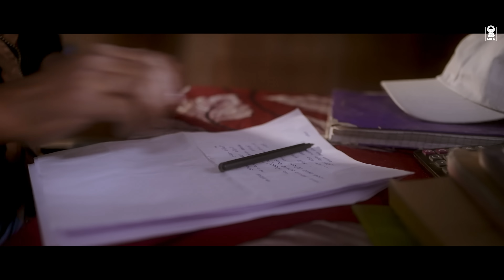MONORE KOBITA (Official Video)| Zubeen Garg| Arundhati| Dipan| Jerina | New Assamese Video Song 2022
Official full video of Assamese song "Monore Kobita" sung by Zubeen Garg & Arundhati Bhanupriya, a new Assamese music video from LBE. (Monore Kobita - Tumi sale mur sokule adhore poran jure... তুমি চালে মোৰ চকুলে অধৰে  পৰাণ জুৰে).

Audio credits :
Singer : Zubeen Garg & Arundhati Bhanupriya
Lyrics & composition : Kumaresh Kaushik
Mix & mastering : Pinku Das
Flute : Anjan Medhi
Sitar : Subhankar Hazarika
Guitar : Jintu Phukan
Purcassion : Raja Boruah
Recording studio :
Red AV
M.K. Digital
Chikmik studio

Video credits :
Cast : Dipan Baruah & JerinaBoruah
Video direction: Sachin Baruah
Cinematographer : Prithviraj Dutta
Make-Up :Jaan Saikia
Editing & Di: Manas Kashyap
Camera assist : Prakash & Babusha
Camera caretaker : Abhijit
Assist. choreographer : Samin Das
Production manager : Nayan Kalita
Light boy : Thanu Bora, Jayanta Gogoi
Lighting equipment : Rajen Talukder
Editing/DI studio : Cinedream Unlimited
Spot/fooding : Pabin
GFX/Cover design: Partha Jit Hira

Music Label : Little Buddha Entertainment, D10 Media Network

Special thanks:
Sandeep Chamaria (Advocate Guwahati High Court)
Bhumika Das
Nayanika Sarma
Rupam Kalita
Narengi Anchalik Collage
Sri Sri Vishwakarma Motors (Pathar Quarry, Ghy)
Prasanta Saikia
Amit Nath
Diganta Saikia
Baruah Family
Sri Sri Dance Center
Assamese Celebrity Official
Bidyut Kashyap Bora
Jollywood Hungama
Kintilou
Izaz Hussain
Assamese Film World Official
Zubeen Garg Lovers
Zubeen Garg Fan Club